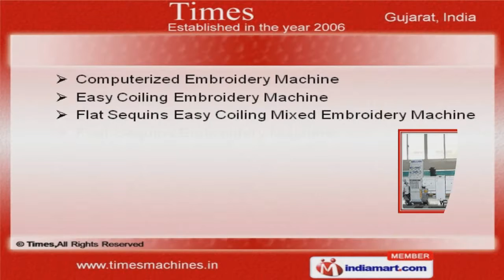Flat Embroidery Machine by Times, Surat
Welcome to Times, Manufacturer & Trader of Embroidery Machines. We are an ISO 9001:2008 certified company, established in 2006 at Surat. Our state of the art infrastructure facility has helped us to earn Trusted & valuable client base. Assured quality products, Robust construction, High durability & efficiency are some of the plus point of our organization. We are engaged in offering premium grade Flat, High Speed & Multi Sequins Computerized Embroidery Machines. Our Double Sequins, Cap & Chain Stitch Embroidery Machines are a class apart. We are specialized in offering Chain with Sequins & Chenille Mixed Embroidery Machines. Our Computerized & Easy Coiling Embroidery Machines are a class apart. Along with that we offer Multi Sequins & Quilting Embroidery Machines. We also offer Single Head & Tuft Embroidery Machine at market leading prices.